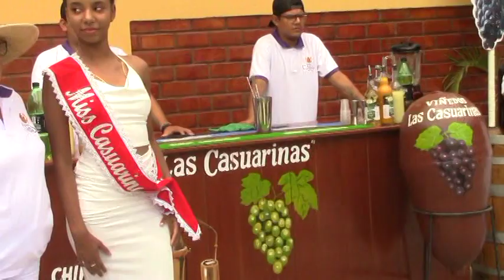RUTA DE LA PISA DE UVA 2024.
Realizado en Viñedos "Las Casuarinas", distrito de Sunampe, provincia de Chincha. Grabaciones para el programa televisivo "Chincha en la Historia".